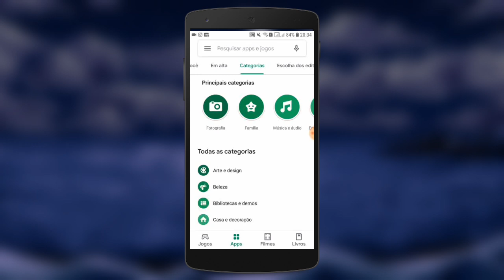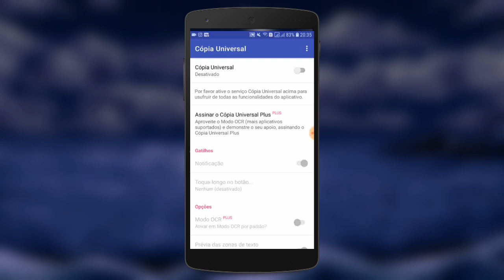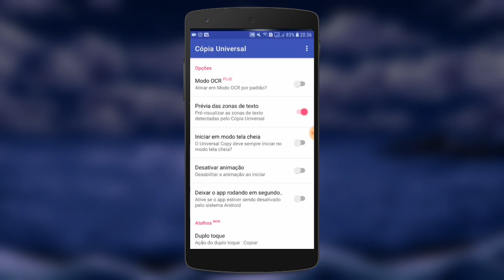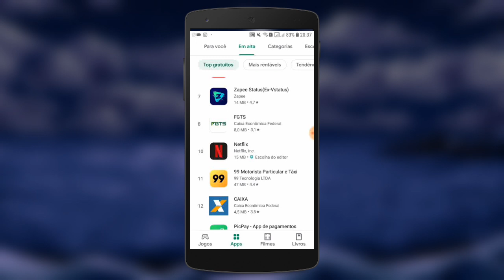😱VOCÊ PRECISA TER ESSE APP NO SEU CELULAR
Todos nossos vídeos são todos reservados ao CANAL CH qualquer copia será  removida com strike.